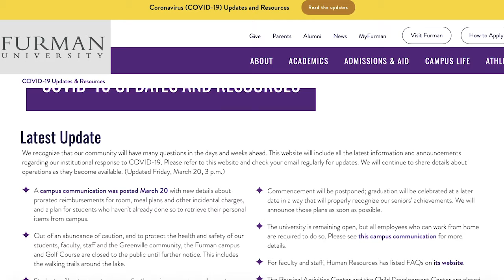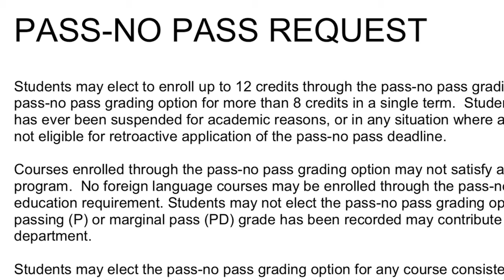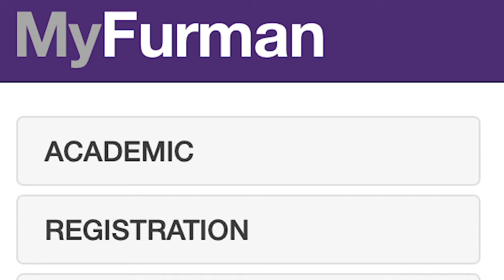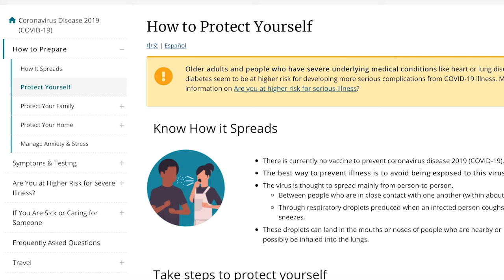FUNC COVID-19 Update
Here's a quick update video of everything that's going on in terms of COVID-19, FUNC, Furman University, and the United States.